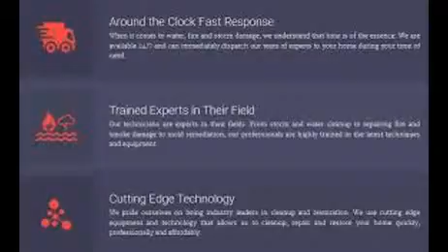water Damage, Fire Damage, Mold Repair Hemet CA 909-752-0095a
Water Damage, Fire Damage, Mold Repair Hemet CA 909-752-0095Visit Water Damage USA Restoration Pros 24 Hour Water Damage Repairs & Emergency Water Extraction Service, Smoke Damage, Soot Clean Up, Fire Restoration, Flood Damage, Storm Damage, Sheet Rock Damage, Sheet Rock Repairs, Roof Damage, Roof Repairs, Mold Damage, Mold Remediation. We are certified by the Institute of Inspection Cleaning and Restoration. We also hold AMRT Advanced Microbial Remediation Technician, OCT - Odor Control Technician and FSRT - Fire & Smoke Restoration Technician certifications. All of our employees are highly trained, certified and dedicated to continuing their education so that they may provide industry leading service with 24/7 emergency water extraction & water removal service. Our expert technicians will do a thorough inspection of your home to assess any and all damage then they will provide you with a step-by-step plan for repairing the damage. When our technicians are done with your home it will be fully restored back to its pre-damage condition or better. You can rest assured that your home is now clean and safe.

Commercial Water Restoration USA Restoration Pros
Office Flood USA Restoration Pros

Water Damage Restoration USA Restoration Pros
Water Damage Mitigation USA Restoration Pros
Water Damage Cleanup USA Restoration Pros
Water Extraction USA Restoration Pros
Water Removal USA Restoration Pros

Fire Damage Restoration USA Restoration Pros
Fire and Water Damage USA Restoration Pros
Fire Damage and Fire Cleanup USA Restoration Pros
Smoke Damage and Smoke Cleanup USA Restoration Pros

Flood Restoration and Flood Cleanup USA Restoration Pros
Storm Damage Water, Wind, Flood damage USA Restoration Pros